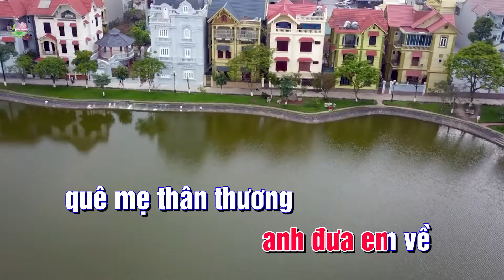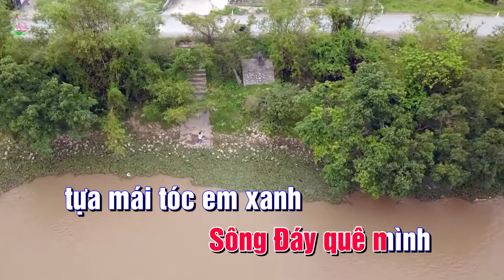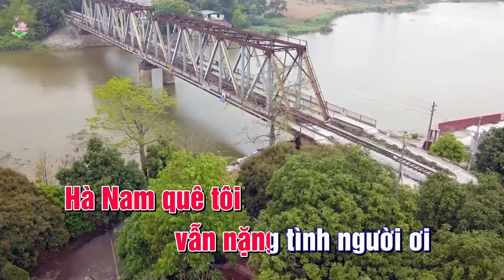HÀ NAM ĐẤT MẸ ANH HÙNG KARAOKE - TONE NỮ